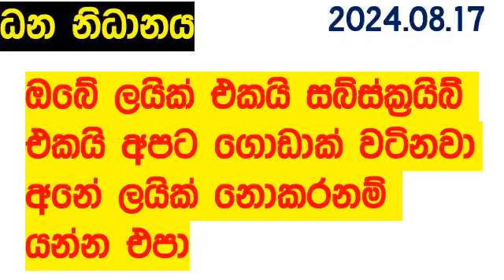Dhana Nidhanaya 1598 2024.08.17 Today Lottery Result Results ධන නිධානය අද දිනුම් ප්‍රතිඵල